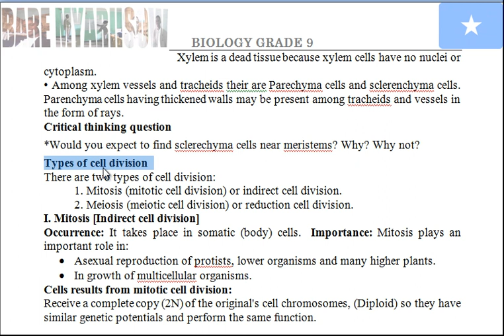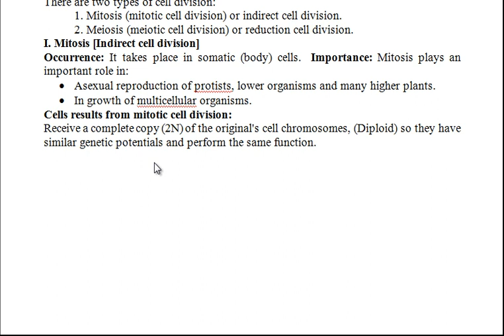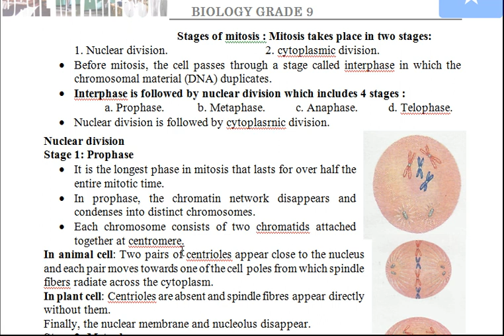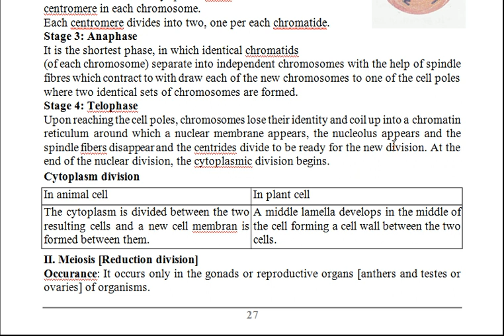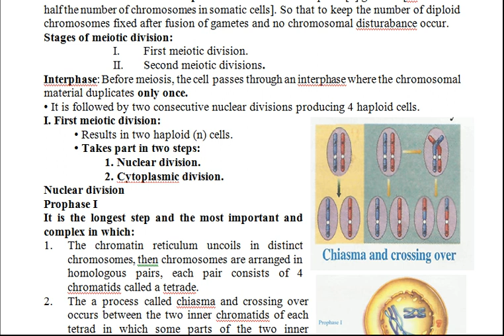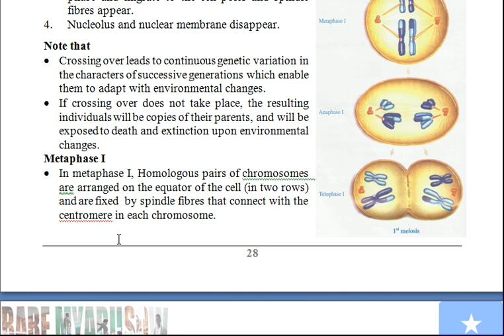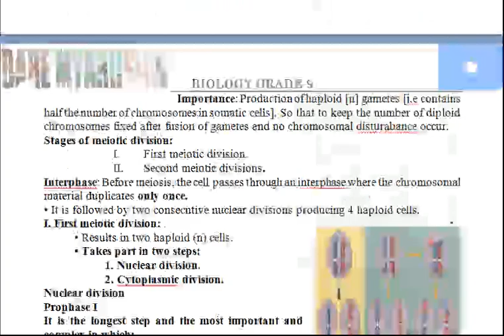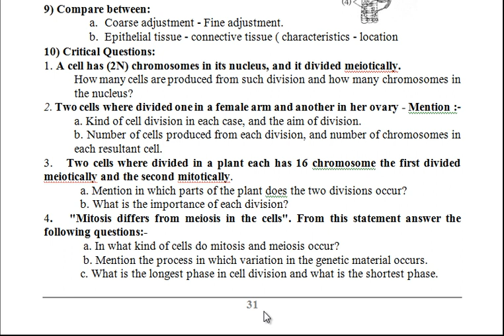biology grade 9 chapter 2 cell division somali by bare myariisow